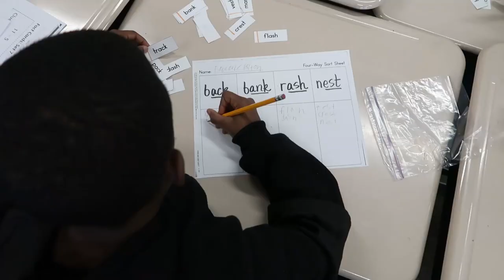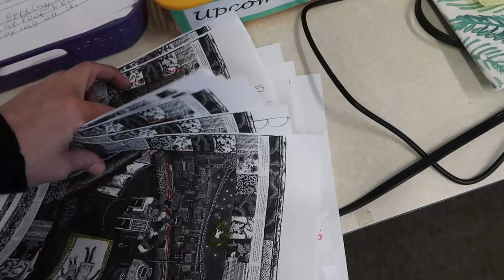My THROAT is Killing Me! | Teacher Vlog 2018 |That Teacher Life